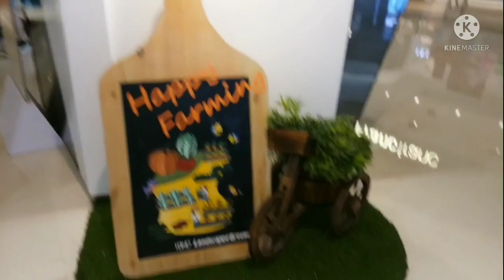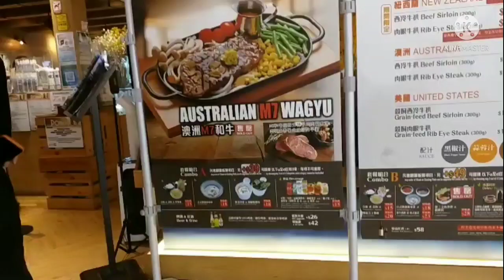AT YOHO MALL 1//@steph18vlog